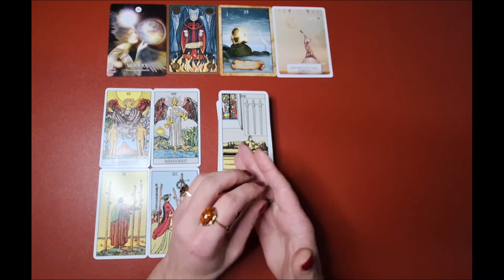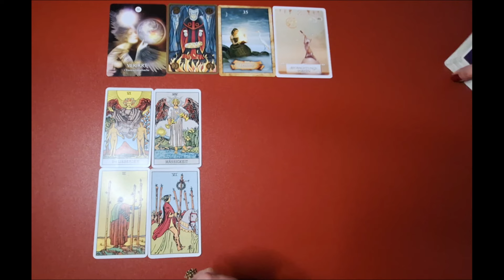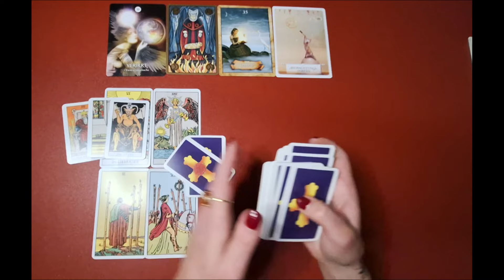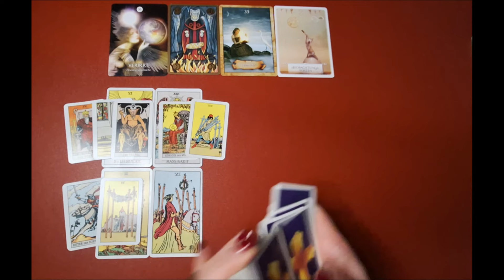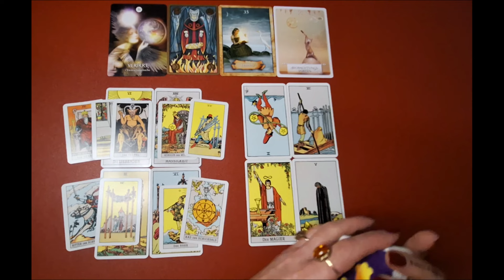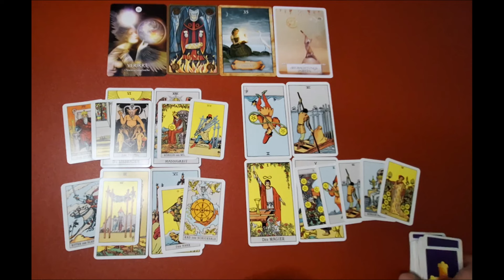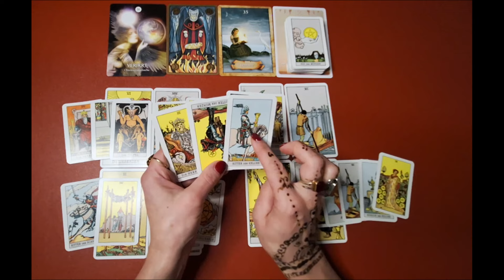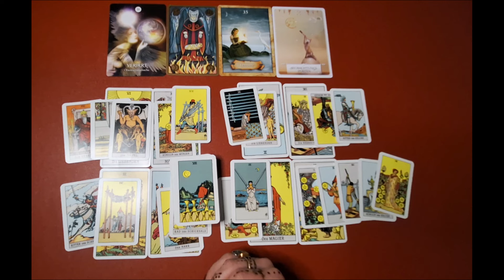LÖWE WINTER 2024 ★ Gesunde oder faule Kompromisse? ★ TAROT ORAKEL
Sternzeichen Orakel für LÖWE. Zeitraum: WINTER 2024. Die Legung ist allgemein und an das Kollektiv gerichtet. Entscheide bitte selbst, ob Du mit den Energien resonierst.